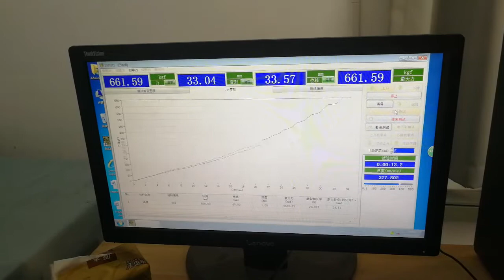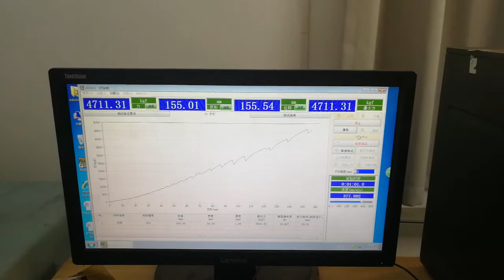TESTING OF 5T CARGO LASHING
Breaking Testing of Ratchet Tie Down with Double J Hook, Ratchet Strap with Double J Hook, Cargo Lashing with Double J Hook. 50MM/5T